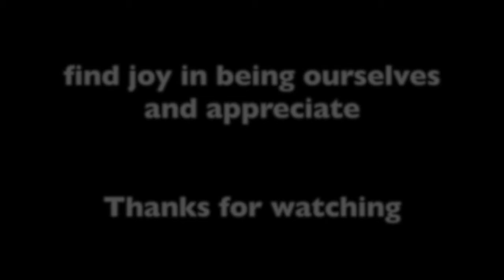ఒక కాకి, హంస కథ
ఒక  కాకి, హంస  కథ- crow & swan story | Kathalu | Stories

Welcome to "Tiny Talks" Channel. This Channel is all about Moral, Fictional, and a lot of fun videos.